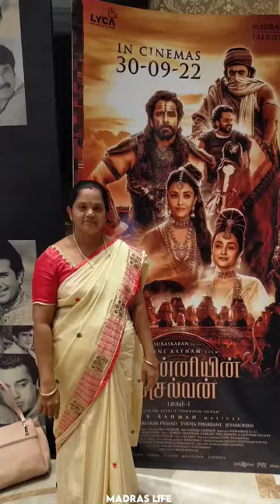💥❤️ பொன்னியின் செல்வன் | Palazzo Imax ⚡| Madras life